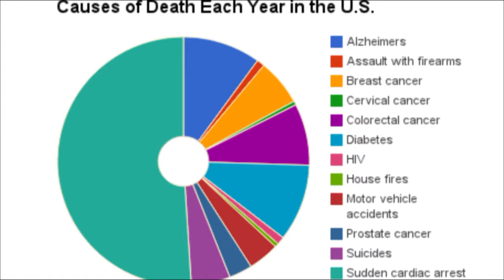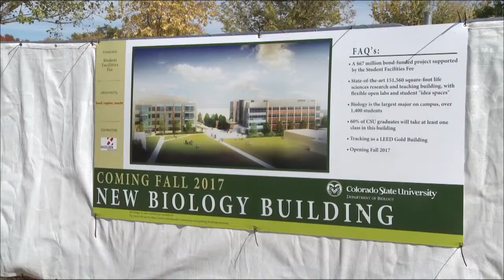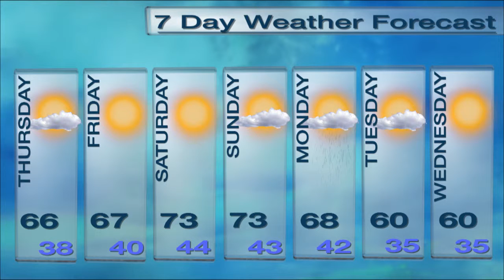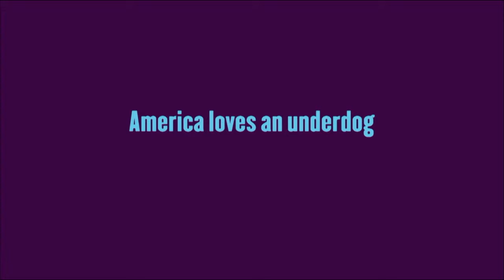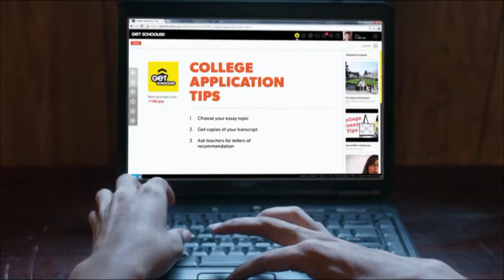CTV News: Thursday, Oct. 15, 2015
Anchors Karsen Buschjost and Nicole Heins report on the latest CSU and Fort Collins news. Colorado State Troopers will be out in full force this weekend and CSU had a groundbreaking for two new buildings. Cans around the Oval continues, with Can-struction.